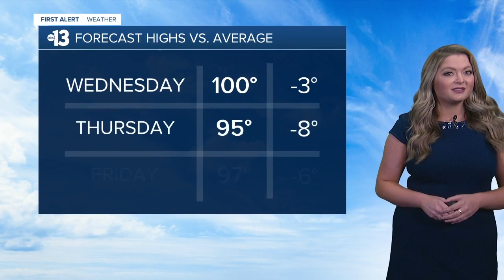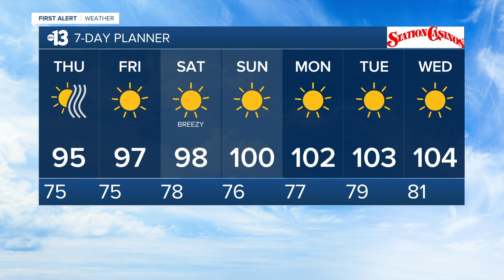13 First Alert Las Vegas evening forecast | August 18, 2021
The August 18, 2021 evening weather forecast for Las Vegas.